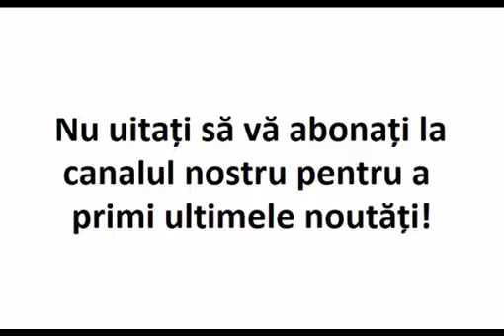Vrei să vezi pe Hristos şi pe Maica Sa? Vrei să vezi Raiul încă din lumea aceasta?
Mulţi dintre cei ce vin aici, la Katunakia, îmi zic: „Dă-ne un cuvânt de folos”. Ei, să vă spun unul: închinaţi... cititi mai multe pe

Părintele Efrem Katunakiotul

Extras din „Părinţii contemporani ne vorbesc despre războiul cu metaniile în mână”, Ed. Familia Ortodoxă, 2011.